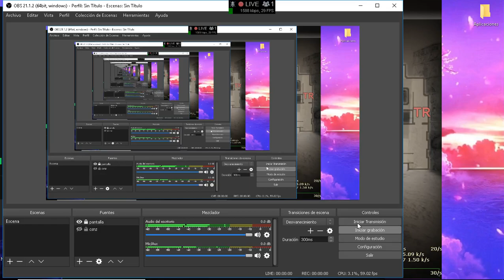CSNZ TDM Carry :3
:D
GPU: GeForce GTX 1060 3GB
CPU: Intel(R) Pentium(R) CPU G4560 @ 3.50GHz
Memory: 8 GB RAM (7.96 GB RAM available)
Operation System: Windows 10